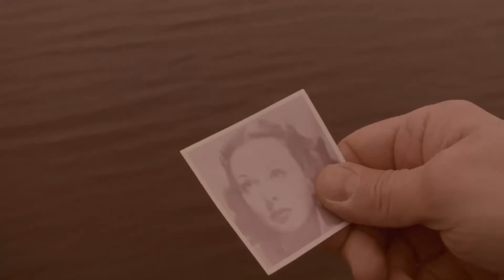Rautu - Ikävä odottaa (Volens nolensque)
säv. Mika Kansikas & Jouko Ortju
san. Jouko Ortju
sov. Mika Kansikas & Jouko Ortju

äänitys Puke Kataja, Magnusborgin studio, Porvoo 2012
tuottaja Mika Kansikas
vastaava tuottaja Jouko Ortju
tuotanto OK Production
Masterointi: CHARTMAKERS Henkka Niemistö, 2013

Laulu Jouko Ortju
Sähkökitara Mika Kansikas
Akustinen kitara Jouko Ortju
Bassokitara Eero Uurtimo
Kosketinsoittimet Puke Kataja
Rummut Stenda Kukkonen
Taputukset Lauri Kansikas

Ohjaus, kuvaus & editointi: Juuso Valkonen